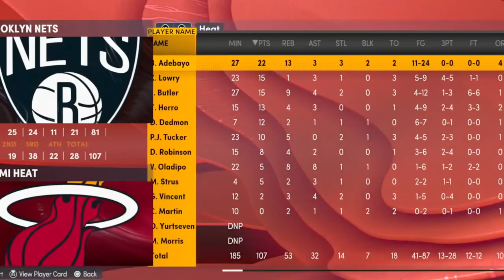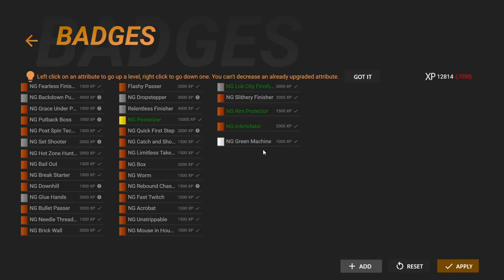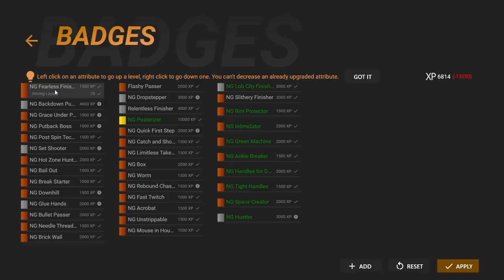MAJOR Upgrades for Blake! NBA 2K22 Blake Griffin My Career Revival Ep. 5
Blake Griffin continues proving that he belongs in the league, completely going OFF in this matchup, earning him MAJOR upgrades!

Just a dude who enjoys playing 2K. Favorite NBA team is the Oklahoma City Thunder. Biggest Luka fan out there however.